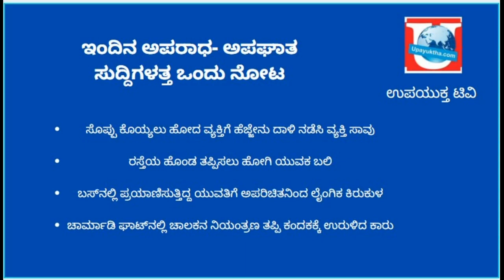ಉಪಯುಕ್ತ ಟವಿ | ಇಂದಿನ ಅಪರಾಧ - ಅಪಘಾತ ಸುದ್ದಿಗಳು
ಉಪಯುಕ್ತಟಿವಿ